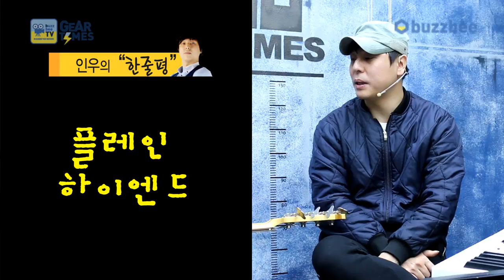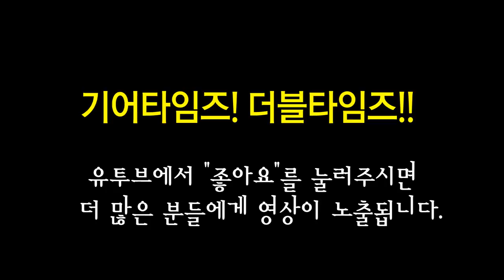야마하 Yamaha 베이스 BBP34